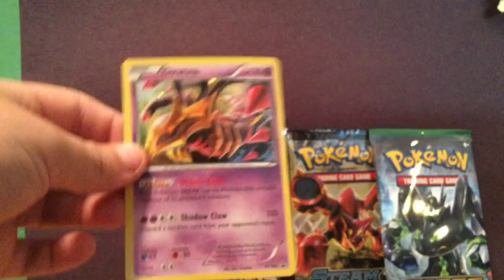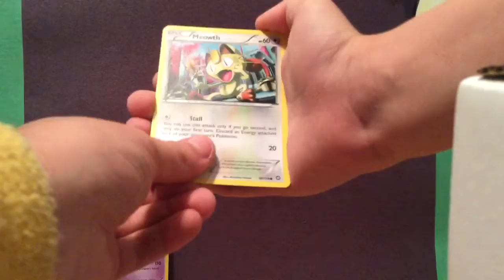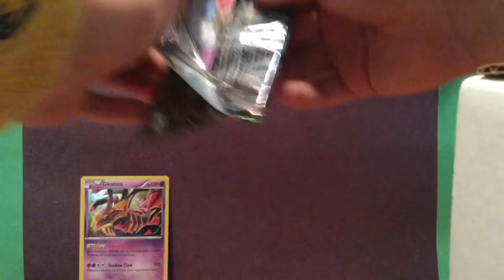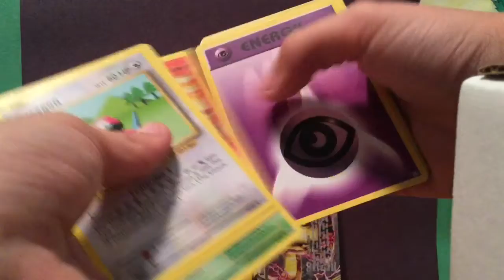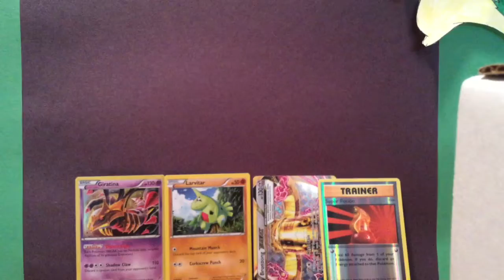Pokémon card opening Giratina promo set opening